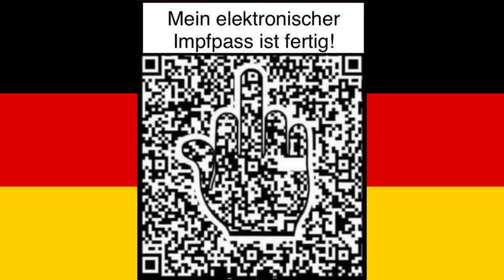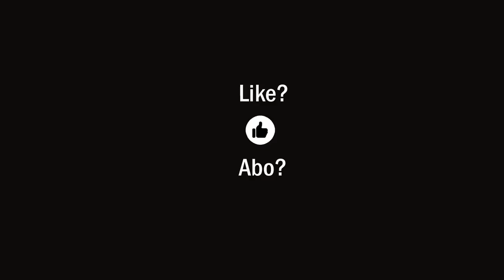Berlin 1.8.2021 - Spazierengehen ist erlaubt!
Markus Haintz hat da auch noch so ein paar Anmerkungen zum 1.8., die man sich vielleicht schnell nochmal ansehen sollte ... :-)